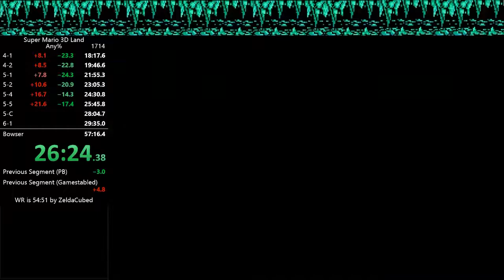SM3DL Any% 56:50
Speedrun of Super Mario 3D Land for the Nintendo 3DS.